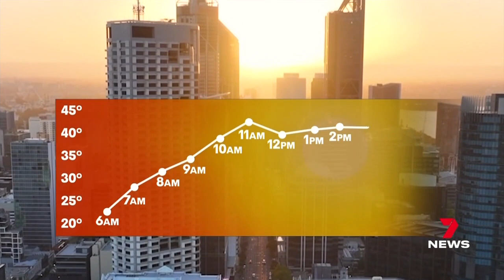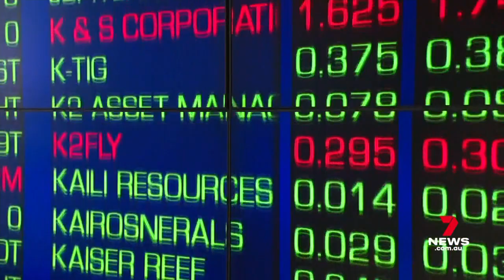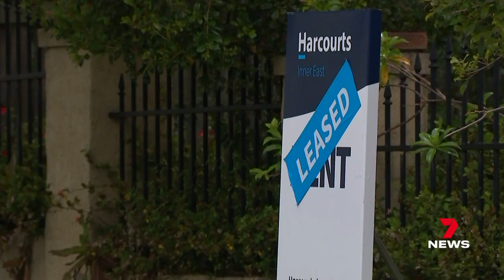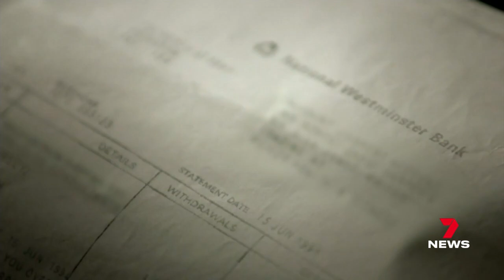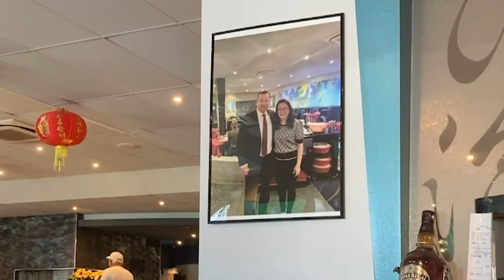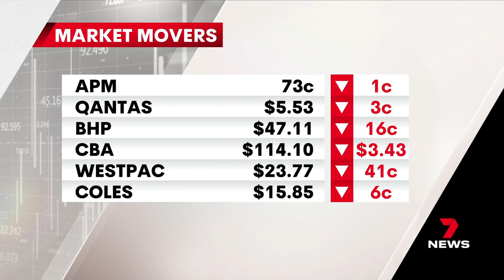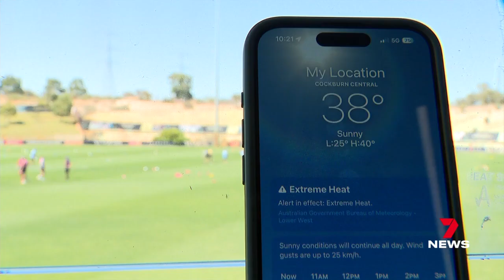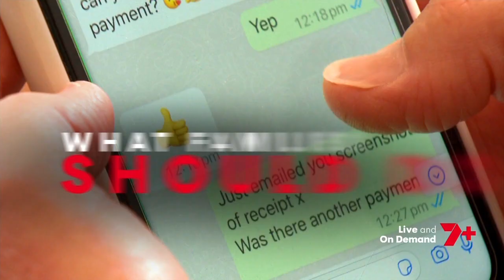Seven News Perth - 01/02/2024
Presented by Susannah Carr, Rick Ardon, Adrian Barich and Samantha Jolly.